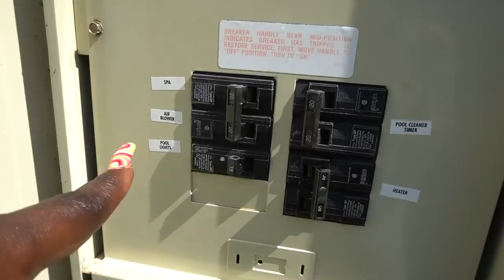BILLY Is Coming HOME!! *Letter To BEAM SQUAD*